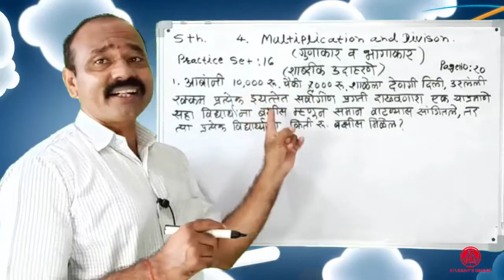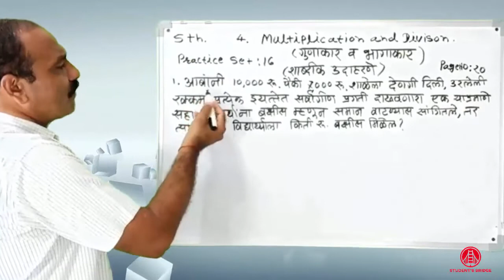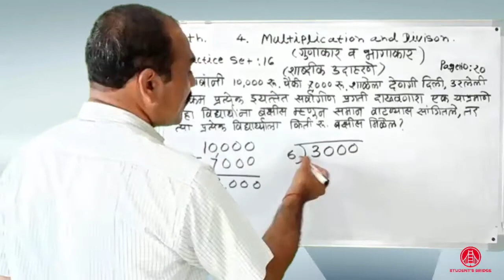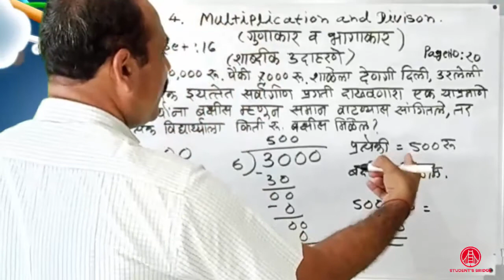इयत्ता पाचवी गुणाकार व भागाकार, p.s.16 शाब्दिक उदाहरणे